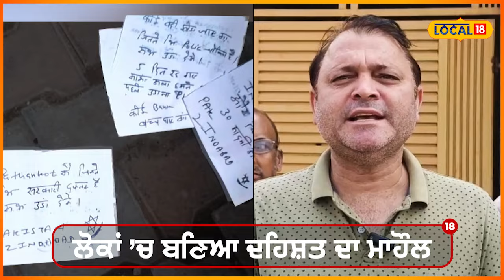Pathankot ’ਚ ਬੰਬ ਨਾਲ ਉਡਾਉਣ ਦੀ ਧਮਕੀ...ਪਾਕਿਸਤਾਨ ਜ਼ਿੰਦਾਬਾਦ ਦੇ ਪੋਸਟਰਾਂ ਨੇ ਫੈਲਾਈ ਦਹਿਸ਼ਤ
ਕਈ ਥਾਵਾਂ ਨੂੰ ਬੰਬ ਨਾਲ ਉਡਾਉਣ ਦੀ ਧਮਕੀ...ਪਾਕਿਸਤਾਨ ਜ਼ਿੰਦਾਬਾਦ ਦੇ ਪੋਸਟਰਾਂ ਨੇ ਫੈਲਾਈ ਦਹਿਸ਼ਤ